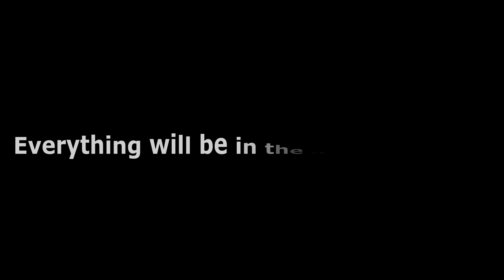😱ETERNAL CUCUMBER GIVEAWAY!!!😱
Hey Guys we hit 4KKK SUBBBSSSS IM SOOOOO HAPPPPPPPPPPPPPPPPPPPPPPPPPPPPPPPPPPPPPPPPPPPYYYYYYYYYYYYYYYYYYYYYYYYYYYY :DDDDDDDDDDDDD
TYSM ALL FOR SUPPORTING MEMMEMEMEMMEMEMMEEMEMMEMMEMEME
I LOOOVVVVVVVVVVVEEEEEEEEEEEEE YOUUUUUUUUUUU!

4) Type "Done" With Your username on Roblox in the comments down below